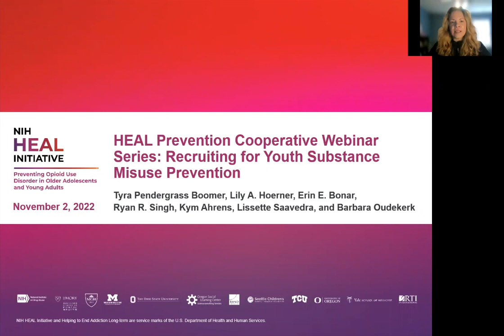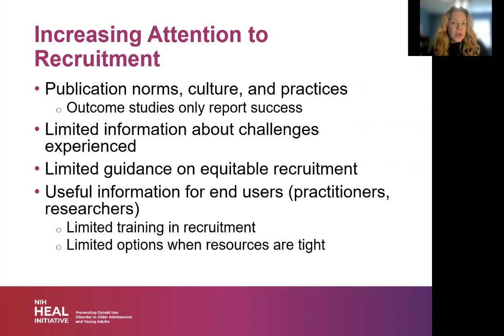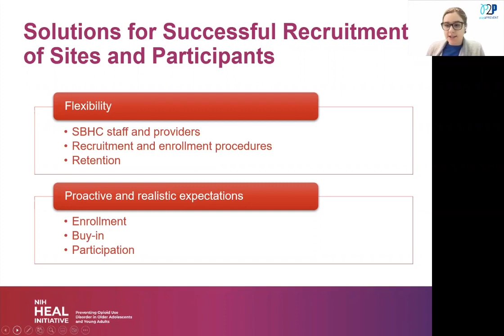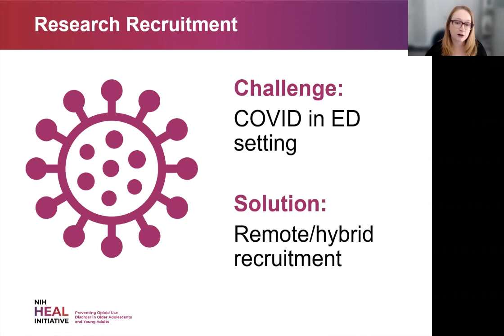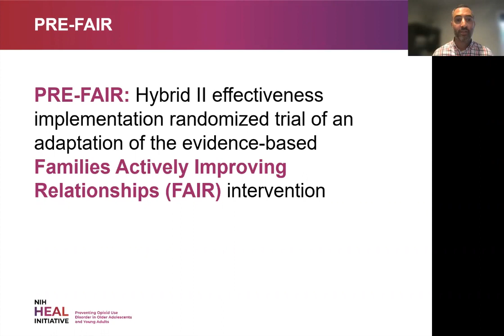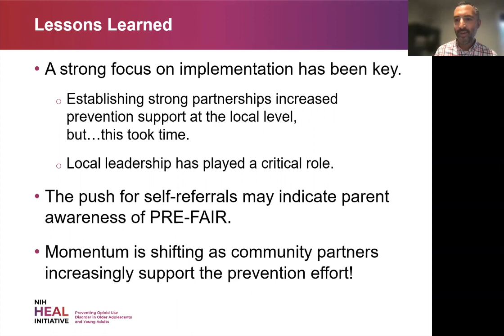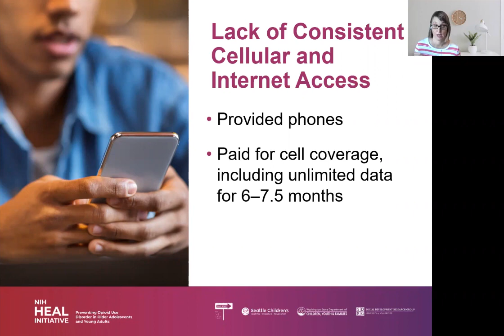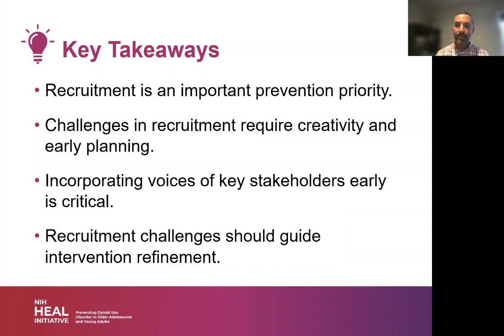Recruiting for Youth Substance Misuse Prevention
This 75-minute webinar will discuss challenges with, and solutions for, recruiting teens and young adults to substance use prevention research and practice. The discussion will be framed in the context of the National Institutes of Health’s Helping to End Addiction Long-term (HEAL) Prevention Cooperative (HPC).

The webinar will introduce researchers and youth service providers to promising prevention strategies across four different settings, help them address recruitment challenges they may already be facing, and help them anticipate and prepare for potential recruitment challenges in the future. Attendees will have the opportunity to ask questions and participate in the discussion during the live webinar.